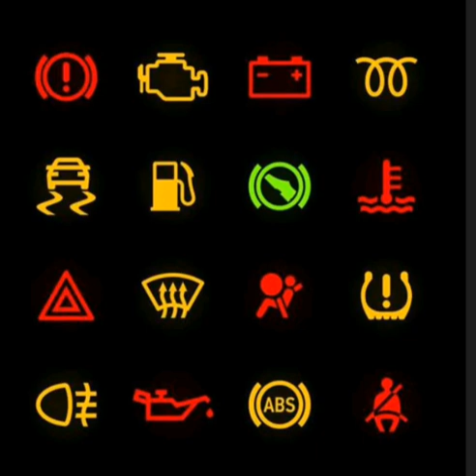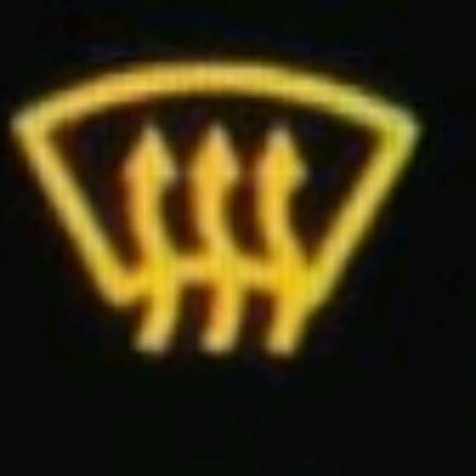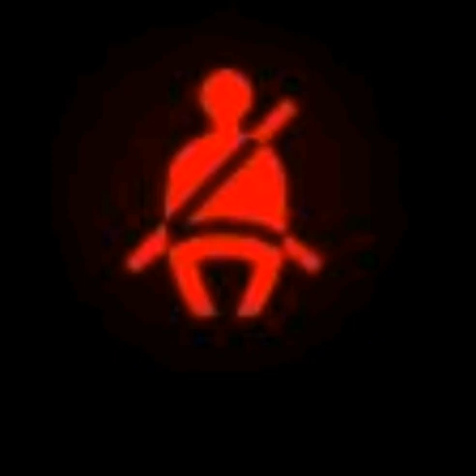Varningslampor på instrumentpanelenاللمبات على لوحة قيادة السيارة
E4 trafikskola محمد برزنجي